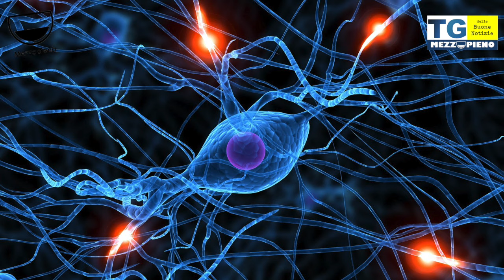TG delle buone notizie Mezzopieno #121/2022 | Redazione gentile Maria Ausiliatrice 1B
Il TG delle Buone Notizie nazionale realizzato dai ragazzi delle Redazioni gentili della rete italiana della positività Mezzopieno ::: Credere nel mondo e negli esseri umani ➕